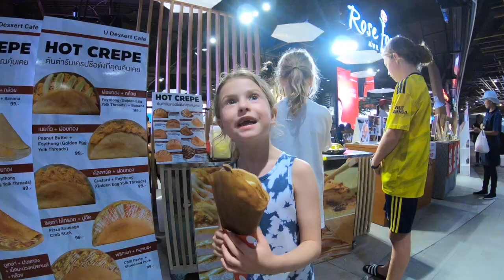Bangkok to Chiang Mai